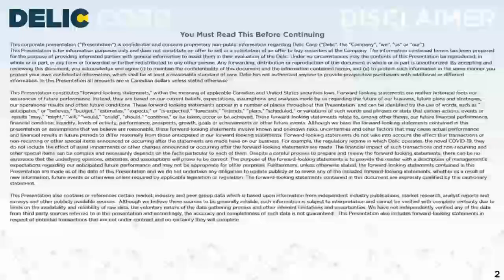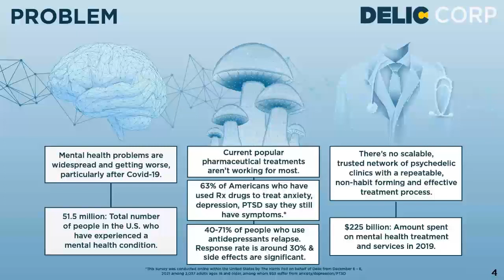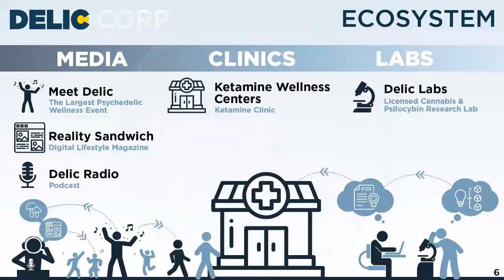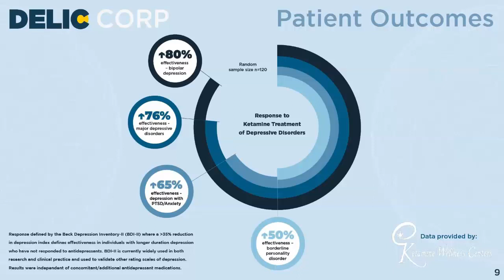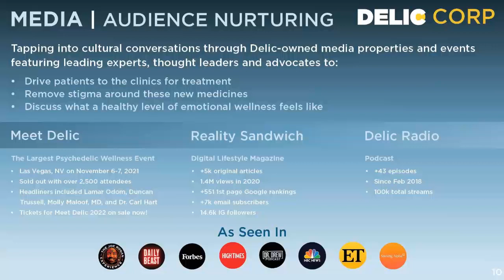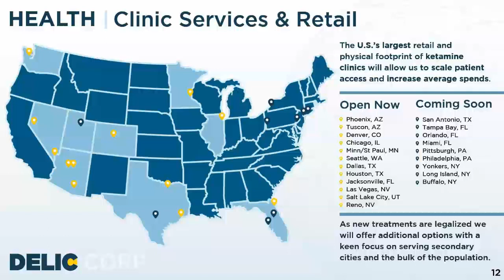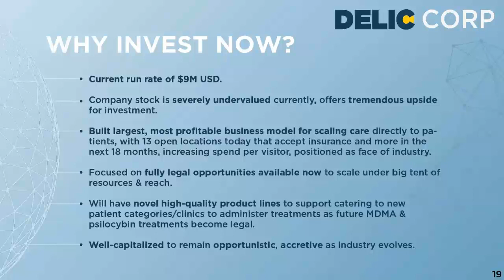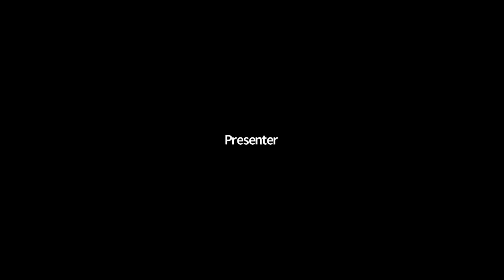Delic Holdings Corp. (CSE: DELC) (OTCQB: DELCF) Webcast | Planet MicroCap Showcase 2022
Delic Holdings Corp. (CSE: DELC) (OTCQB: DELCF) Full webcast at the at the Planet MicroCap Showcase | May 3-5, 2022

The interview may contain forward looking statements about Delic Holdings Corp. See Delic Holdings Corp.'s periodic filings with SEDAR and the Securities and Exchange Commission for more complete information.

About Delic Holdings Corp.

Delic Holdings Corp is a media, e-commerce, and event company that operates in the field of psychedelic wellness. The company spreads awareness regarding the growing space of psychedelic therapies used as possible treatments for PTSD, anxiety, depression, and other mental health conditions. The business has four distinct segments: The Delic (e-commerce website and blog), Reality Sandwich (online education platform), Meet Delic (bi-annual event), and Delic Radio (podcast), each of which is dedicated to public education and de-stigmatizing the psychedelic conversation for a mainstream audience.